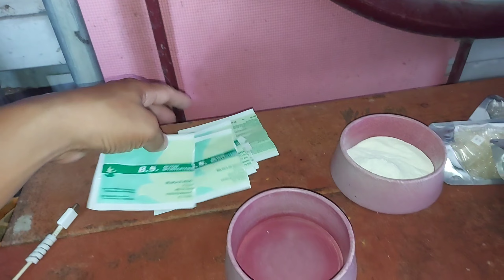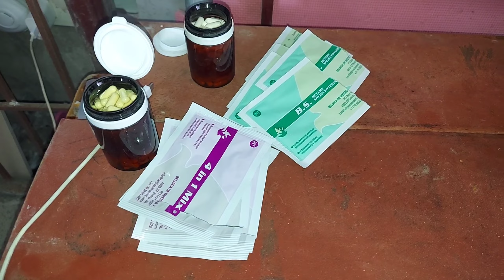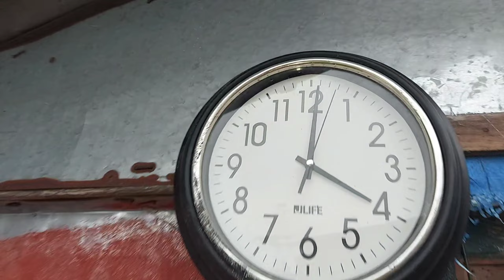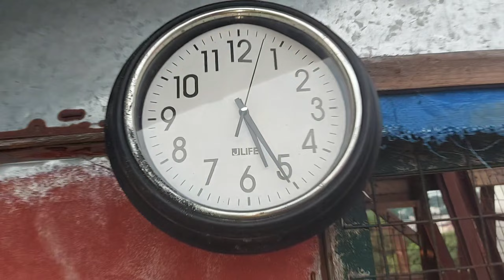DAY 08 LOFT RENOVATION, PWEDE NA LAGYAN NG MGA IBON,TULOY NA TULOY NA ANG KARERA NG MGA KALAPATI!